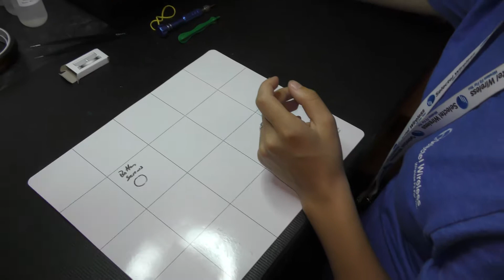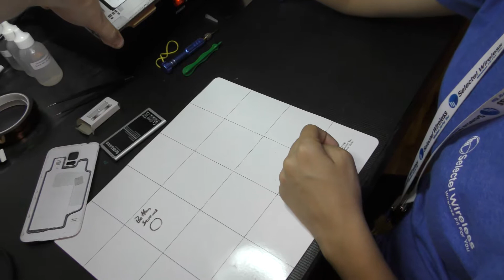Samsung Galaxy S5 LCD Replacement (LCD Already Damaged)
This is showing how to install when the phone's LCD is already cracked and how to install a new LCD panel.